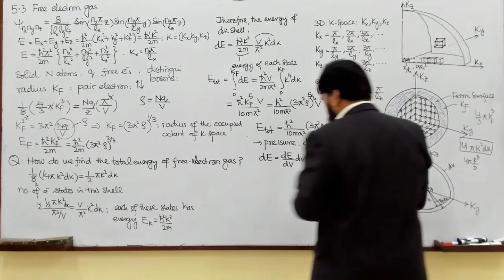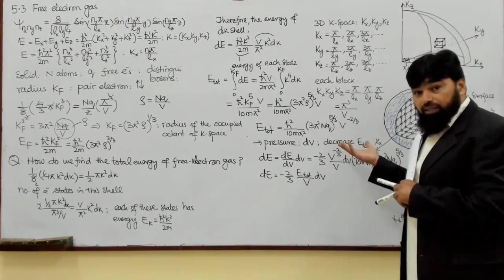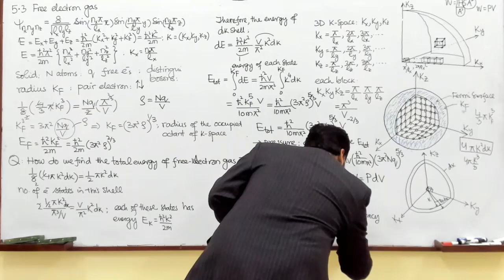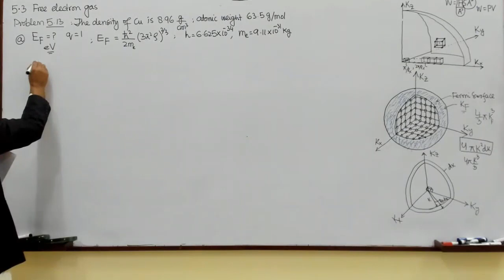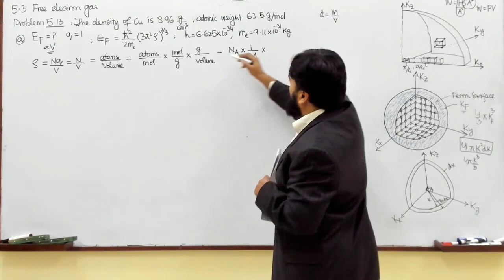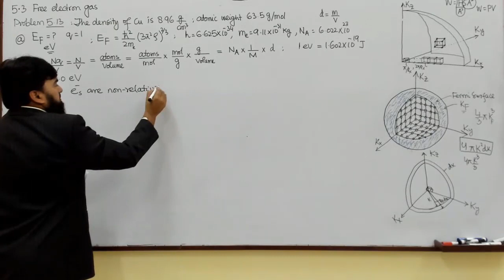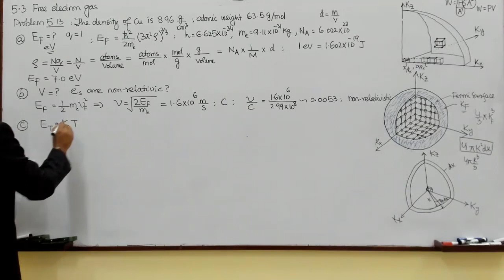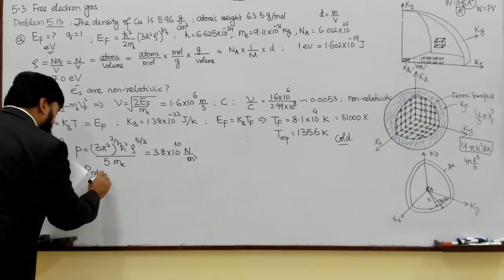L48.2 The free electron gas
0:00 Degeneracy Pressure
8:04 Problem 5.13
9:10 Fermi Energy of Copper
15:54 Electron Velocity
18:40 Thermal Energy
21:35 Degeneracy Pressure
5.3.1 The free electron gas in quantum mechanics
In solid-state physics, the free electron model is a simple model for the behaviour of charge carriers in a metallic solid. It was developed in 1927,[1] principally by Arnold Sommerfeld, who combined the classical Drude model with quantum mechanical Fermi–Dirac statistics and hence it is also known as the Drude–Sommerfeld model.

Given its simplicity, it is surprisingly successful in explaining many experimental phenomena, especially

the Wiedemann–Franz law which relates electrical conductivity and thermal conductivity;
the temperature dependence of the electron heat capacity;
the shape of the electronic density of states;
the range of binding energy values;
electrical conductivities;
the Seebeck coefficient of the thermoelectric effect;
thermal electron emission and field electron emission from bulk metals.[citation needed]
The free electron model solved many of the inconsistencies related to the Drude model and gave insight into several other properties of metals. The free electron model considers that metals are composed of a quantum electron gas where ions play almost no role. The model can be very predictive when applied to alkali and noble metals.